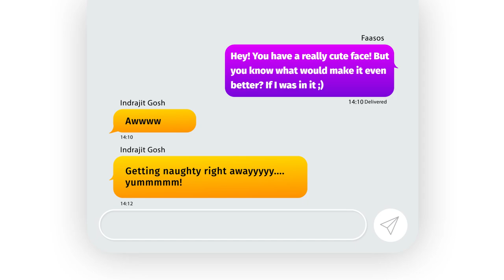Check out how Faasos surprised singles on Valentines!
Here's how Faasos got singles to feel less lonely this Valentine's Day!

With over 10mil reach, and 600+ matches, we surprised singles by sending over their favourite wraps on Valentine's Day once they secured a date with them.